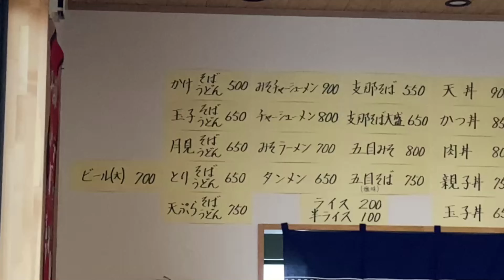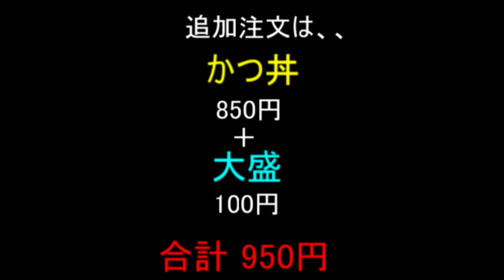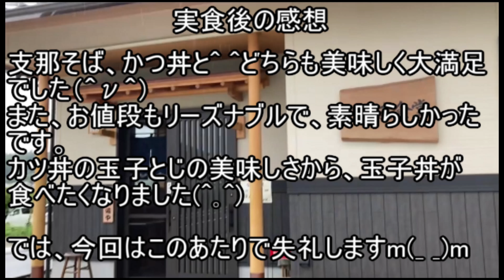いわき市常磐【こだま食堂】金比羅神社さんの横にある老舗食堂！！激安のメニューに大満足＃142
金比羅神社さんの横にあるというのもあって、地元の人に愛されているお店という印象を持ちました(^_-)-☆みなさんも是非！！

店名 こだま食堂
福島県いわき市常磐関船町諏訪下19-1
定休日 無休
駐車場 有り(3台)

【注意事項】
 1.コメントで他サイトへの誘導やURLの記載はお控えください。

 2.コメント内でのヘイト及び他の方への誹謗中傷はお控えください。